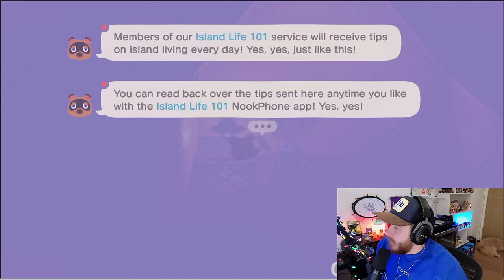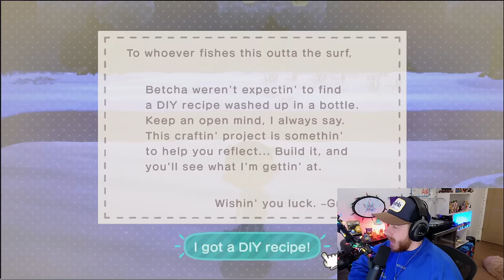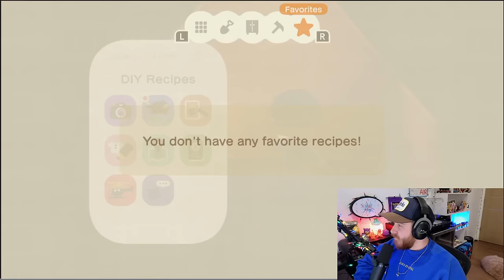Let's Play Animal Crossing: I Caught My First Big Fish!!